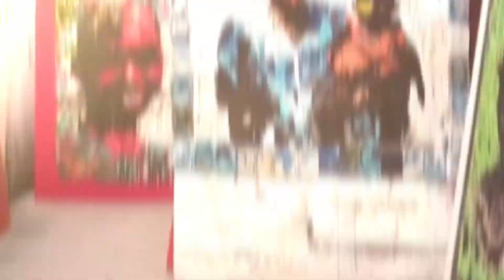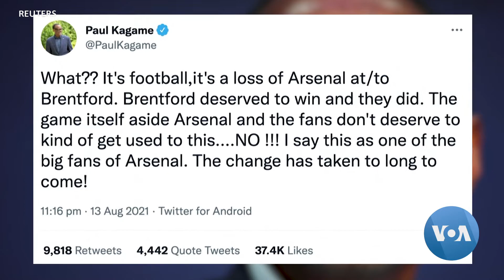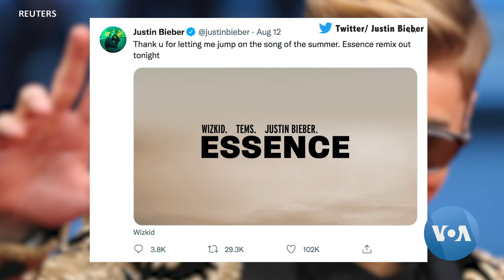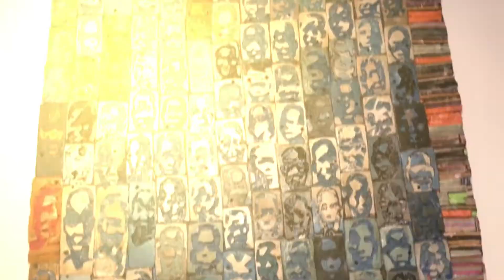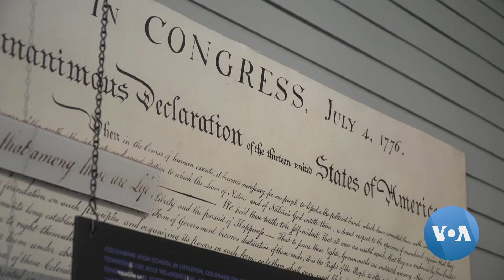Passadeira Vermelha #86: Essence de Wizkid e Tems vai contar com Justin Bieber | VOA Português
Das surpresas da liga inglesa, a parcerias musicais entre Wizkid e Justin Bieber, passando pela criatividade de artistas que fazem do lixo um luxo, o nosso programa tem uma viagem especial pelo mundo da arte.

O Serviço em Português para África teve seu início em 1976 e, desde então, transmite diariamente duas horas e meia de notícias e informação para os seus ouvintes. O quadro do serviço é composto por jornalistas da mais alta qualidade. Também contamos com correspondentes em Angola, Cabo Verde, Guiné Bissau, Moçambique e São Tomé e Príncipe. O Serviço em Português para África, ao serviço de milhões de ouvintes, convida a sua participação no programa "Angola Saúde em Foco". Envie uma mensagem para o WhatsApp da VOA , ou envie uma mensagem particular no nosso Facebook com o número do seu telemóvel e a província onde está. O Serviço em Português para África trazendo o melhor para si!